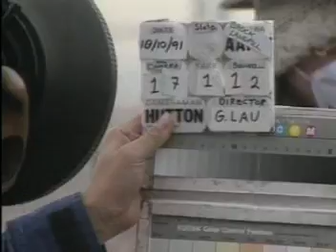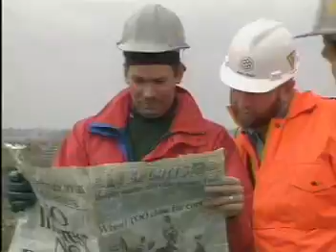Garbology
Digging down in the Brock Landfill reveals a lot about us